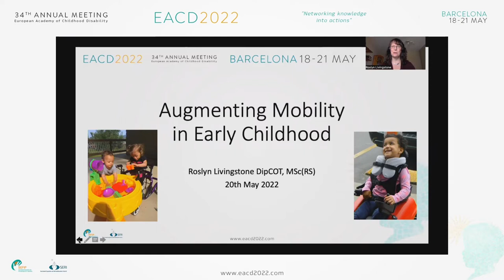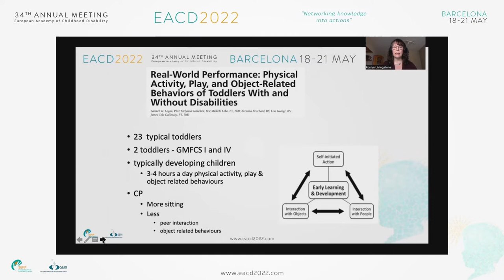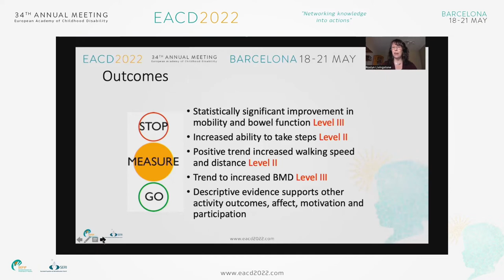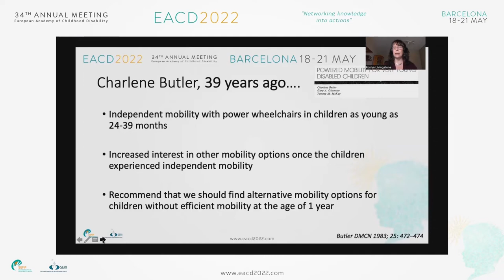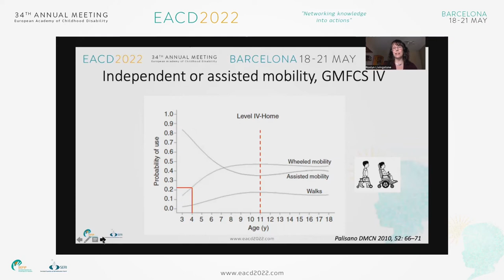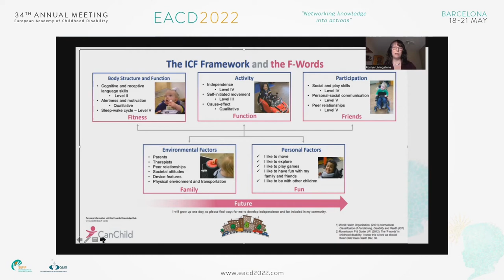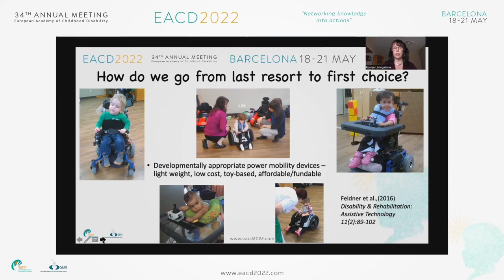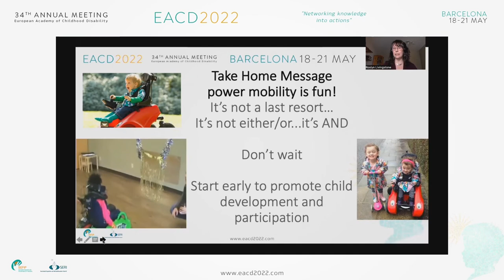EACD 2022 Keynote lecture by Roslyng Livingstone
AUGMENTING MOBILITY IN EARLY CHILDHOOD.
EACD 2022 Keynote lecture by Roslyng Livingstone presented at the 34th EACD Europe  Annual Meeting, May 21, 2022